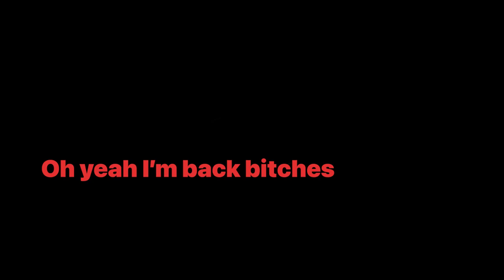Mouse trap owns me- Rainbow Six Siege